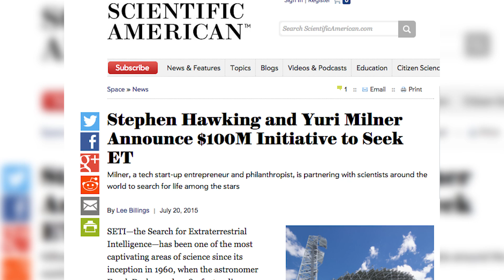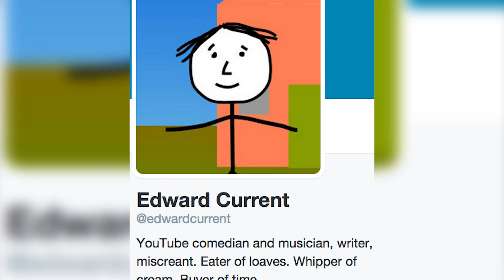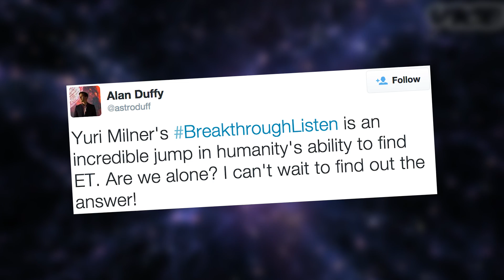Stephen Hawking Is Searching For ALIENS | What's Trending Now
Early this morning, in a live webcast from London, physicist Stephen Hawking and Russian entrepreneur Yuri Milner announced a plan to provide $100 million in funding over the next decade to SETI, the Search for Extraterrestrial Intelligence. What do you think? Is there anybody out there?